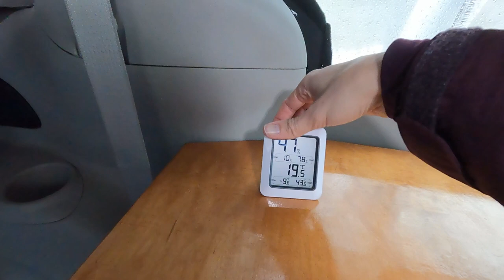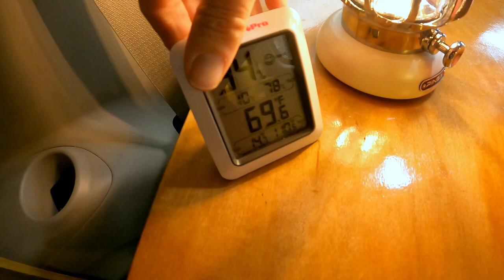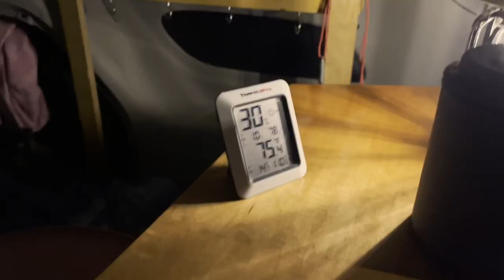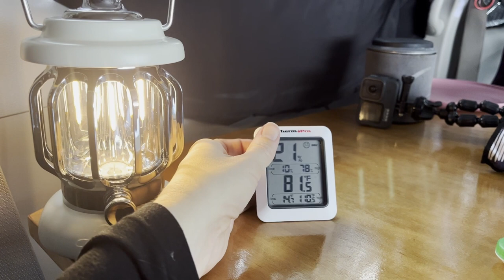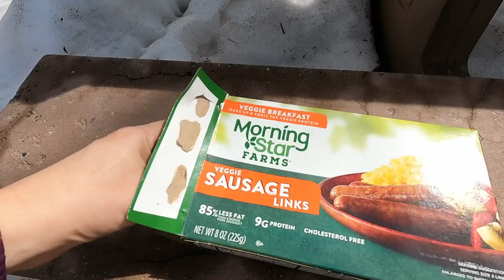Solo VAN CAMPING in the rain. No talking. Diesel heater keeps minivan warm! [ ASMR | relaxing ]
If you want to see everything I use in my van,
Join me as I camp in a winter storm in the mountains. Heavy rain sounds all night make for a cozy camping experience, especially with my diesel heater warming up the minivan! This is my first attempt at a video like this - unintentional ASMR, or ASMR camping, or silent vlog- I tried to focus on the sounds of camping. I also go for a hike in the snow, and cook over a fire using my twig stove.

Wood-burning camping stove that folds flat
Fire starters
Diesel Heater
USB water pump (This has been great, the battery lasts forever.)
Coleman Butane Stove

Unintentional ASMR
ASMR Cooking
No talking
캠핑
갬성캠핑
キャンプ

Welcome to Minivan Camper Gal! I'm Kelly and I camp and travel in a Chrysler Pacifica Minivan, doing part-time van life. Here you will find van build videos, tips on the digital nomad lifestyle, general travel vlog videos, and more. I'm into minimalism, and I eat a mostly plant-based vegan diet. I'm still learning how to do vegan vanlife well! I have some great vegan camping recipes to share with you, but would love some suggestions, too! Sometimes I stealth camp in the city, but mostly I like to boondock. Join me and my camper van as we embark on all the car camping adventures!